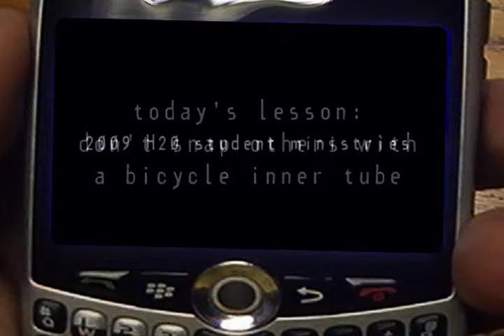H20 Short: Inner Tube Stretch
4 teens play tug-of-war with a bicycle tire inner tube... and learn a valuable lesson in the process.